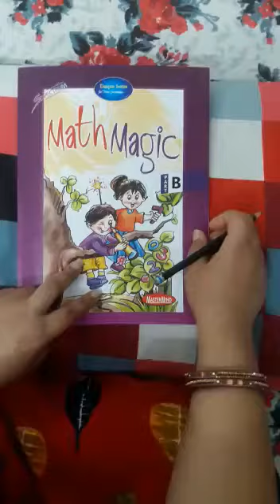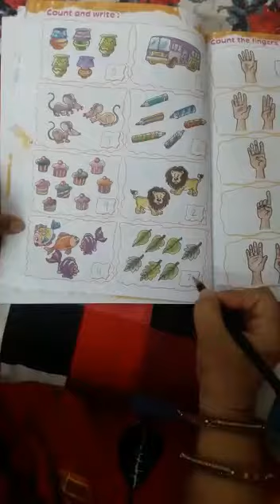Class-U.K.G-math-topic- count and write -morning glory ! Campusbox